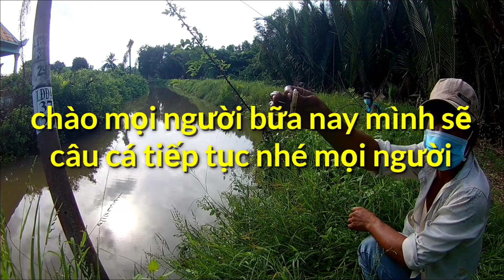Câu cá dính cua gạch bự chà bá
săn bắt câu cá giải trí và trải nghiệm